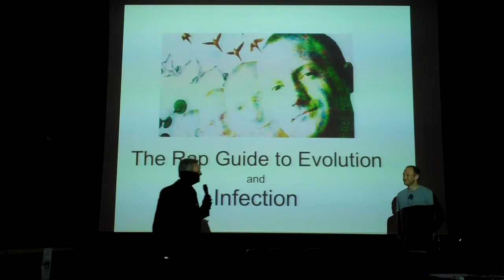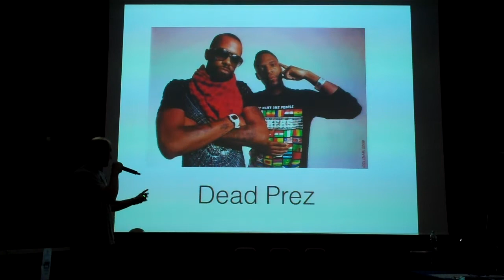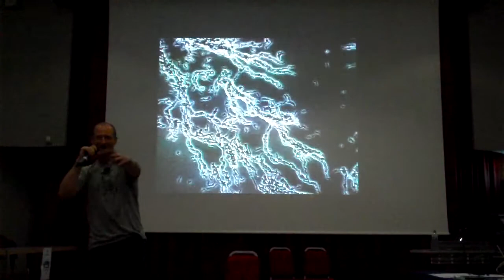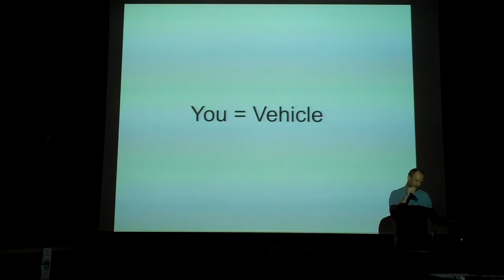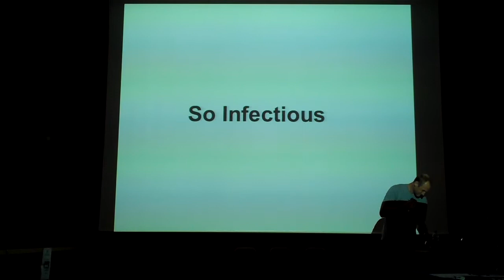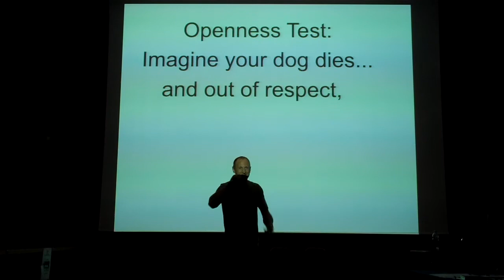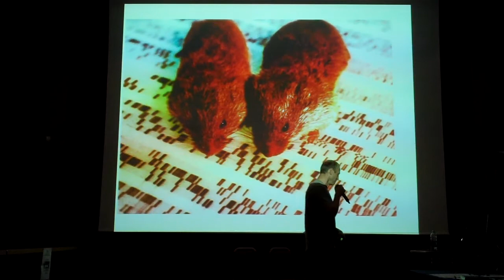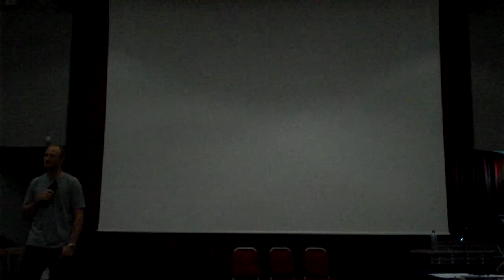Rap Guide to Evolution and Infection at DMIS13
Full set of Baba Brinkman's Rap Guide to Evolution and Infection performed at the Inaugural Symposium, Division of Microbiology and Infection, Warwick Medical School, 26th Sept 2013. Features two new songs on microbiology and infection:
"Invisible Forces" and "So Infectious"